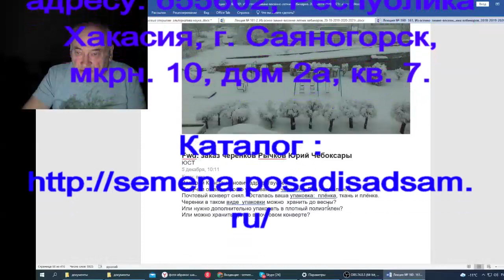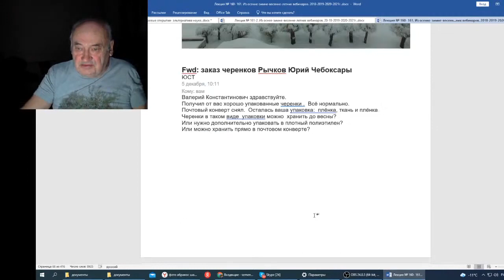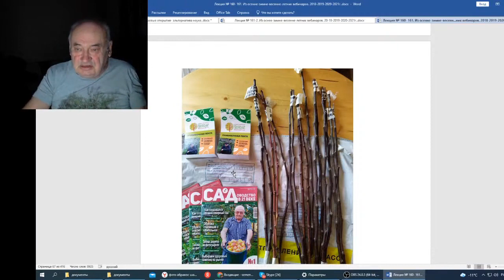Железов В Вебинар 161 Письмо Юрия Рычкова movie